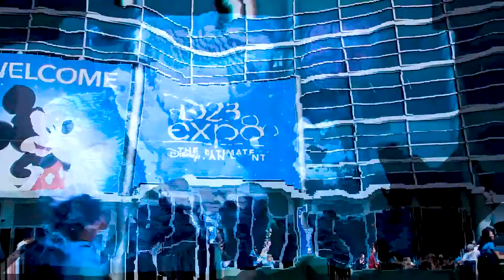Star Wars Battlefront II Interview Comic Con International: San Diego And Gameplay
Star Wars Battlefront II Interview Comic Con

Star Wars Battlefront II is an upcoming action shooter video game based on the Star Wars film franchise. It is the fourth major installment of the Star Wars: Battlefront series and seventh overall, and a sequel to the 2015 reboot of the series. It is under development by EA DICE in collaboration with Criterion Games and Motive Studios and published by Electronic Arts.
Unlike its 2015 predecessor, it features a story-driven single-player campaign and multiplayer character classes; it also features cross-era characters and locations from the original, prequel and sequel Star Wars movie trilogies. The game is set for worldwide release on November 17, 2017

On May 10, 2016, the development of Star Wars Battlefront II was announced, led by EA DICE in collaboration with Criterion Games and Jade Raymond's Motive Studios.The sequel to 2015's rebooted Star Wars Battlefront features content from the sequel trilogy of films.
Creative director Bernd Diemer has stated that the company has replaced the Season Pass system of paid expansion of content because that system was determined to have "fragmented" the player community of the 2015 predecessor game. The new expansion system is designed to allow all players "to play longer"

Executive producer Mark Webster announced on April 15, 2017, at Star Wars Celebration that the worldwide release of the game would be November 17, 2017.

Gameplay:

Star Wars Battlefront II features a single-player story mode, a customizable character class system, and content based on The Force Awakens and The Last Jedi movies.

Multiplayer:
Instead of the paid Season Pass downloadable content (DLC) seen in the 2015 predecessor, this game is expanded with free DLC provided to all players with a free EA account. Lead actor Janina Gavankar stated that the DLC would be free to all players, using a seasonal structure similar to Overwatch and Tom Clancy's Rainbow Six Siege. There are many playable heroes from each movie era, including Luke Skywalker, Boba Fett, Yoda, Darth Maul, Han Solo, Rey, Kylo Ren, Finn, and Captain Phasma although both Finn and Captain Phasma will be released in a wave of content after the initial release. The planet to be released alongside them is named D'Qar, seen in all of the Resistance Base scenes of The Force Awakens.

Singleplayer:
The game will be heading back to its predecessor's styles of having campaigns, rather than being focused solely on multiplayer. The game's single-player protagonist, Iden Versio, played by Janina Gavankar, will be participating in the events leading up to The Force Awakens. There will be segments in the campaign where the player will be able to control characters such as Luke Skywalker and Kylo Ren.